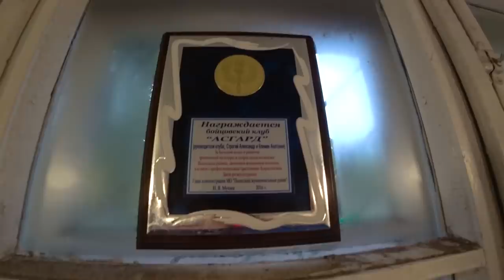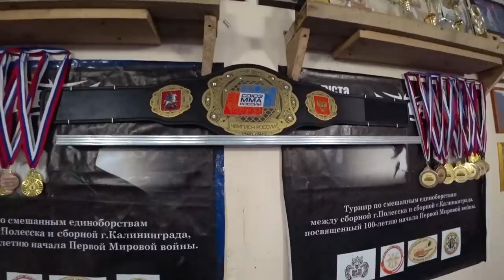Чемпионка ММА в 19 лет / ЖЕНСКИЕ бои без правил / Пояс ХАБИБА